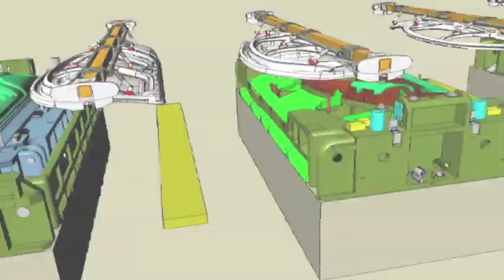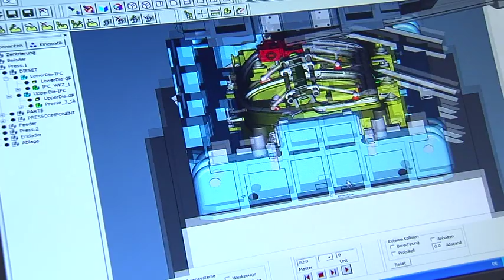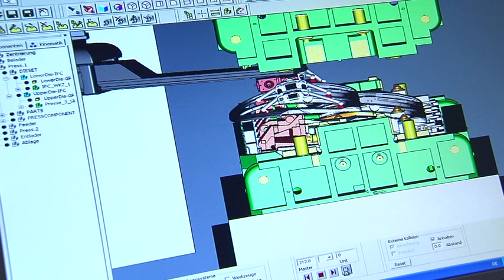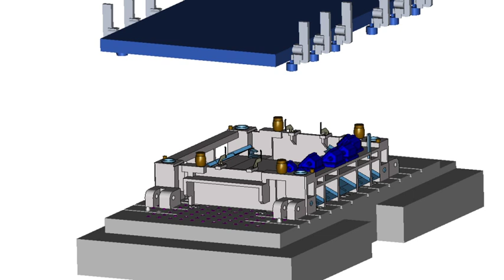STROTHMANN Machines & Handling GmbH - SIEMENS Press Line Simulation (english)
Innovation in Motion - PressRoomAutomation